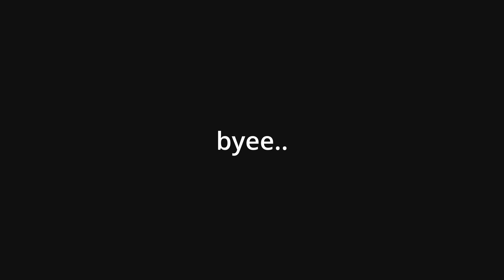NAYE GHAR ME SHIFTING